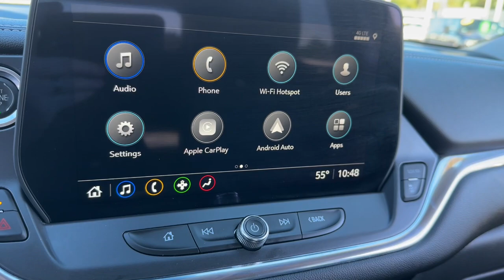2023 Chevrolet Blazer LT Clintonville, Shawano, New London, Appleton, Green Bay WI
Pre-Owned 2023 Chevrolet Blazer LT available at Klein Chevrolet located in 111 W. Madison St, Clintonville, WI, 54929. Servicing the Clintonville, Shawano, New London, Appleton, Green Bay area.

You will be amazed by this   2023  Chevrolet Blazer.  This distinctively stylish Blazer offers sporty looks and handling, a quiet, spacious cabin equipped with desirable safety and connectivity features, and a smooth, confident ride. Infuse the journey with comfort and driving pleasure in this sporty Blazer. Come in for a road test. Our team will make it the best part of your day.